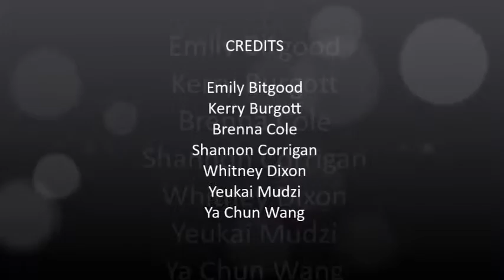John Koskinen Interview